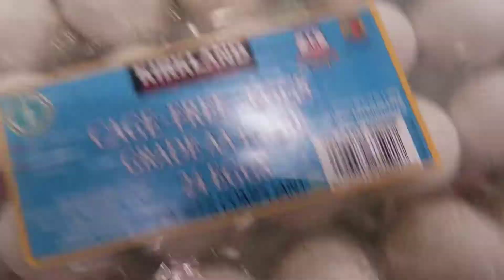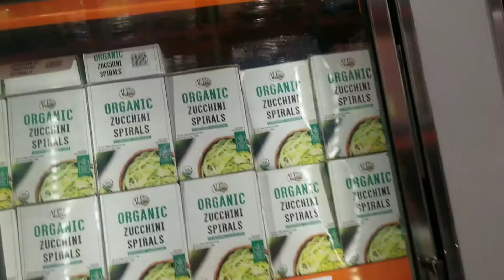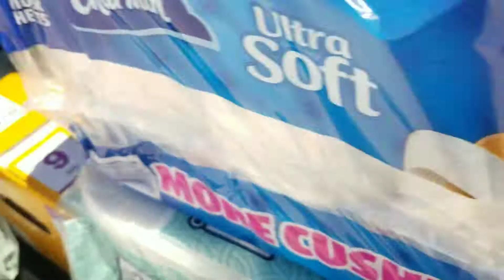Quick Costco Trip\\Costco Haul Essentials July 2020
Shop with me at Costco. This Costco haul was basically essentials. My Costco is located in Southern California.